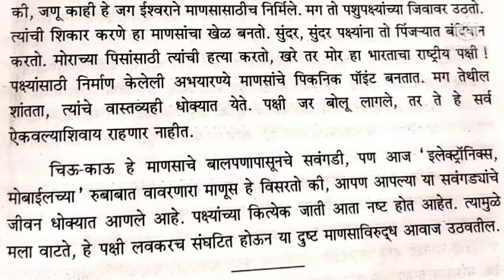पक्षी बोलू लागले तर .. Pakshi Bolu Lagale Tar..Kalpanatmak Nibandh/सर्व वर्गासाठी